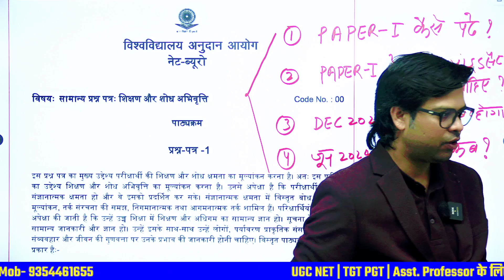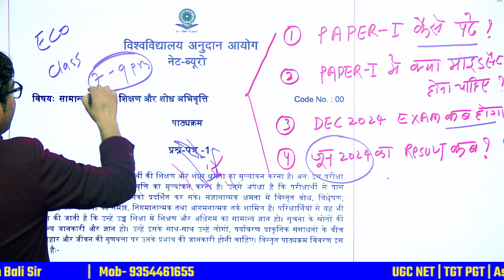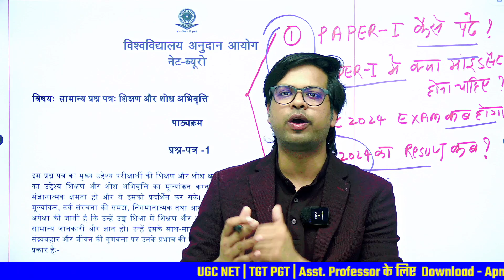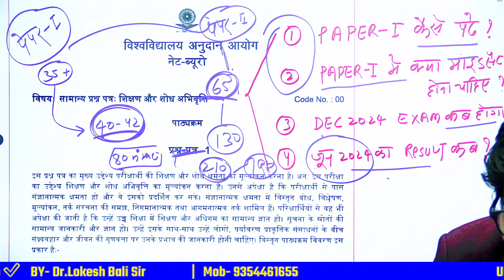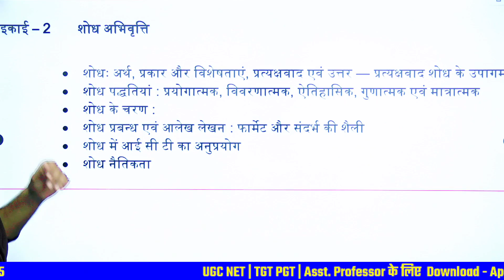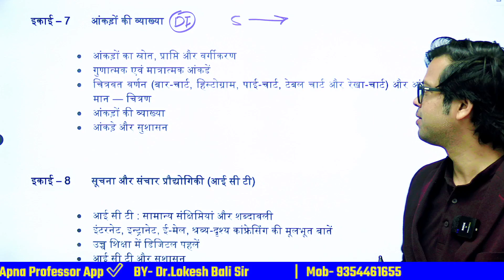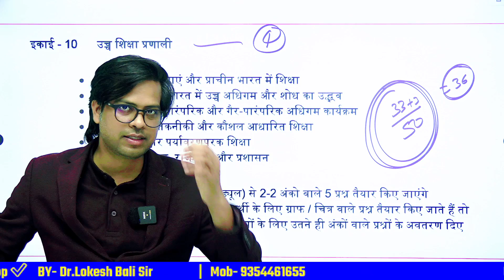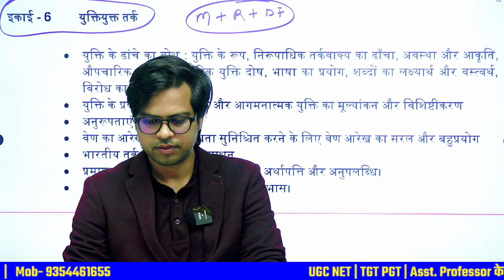UGC NET PAPER-1 | UGC NET CUT-OFF RE-EXAM Result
UGC NET 50 DAY'S रणनीति | UGC NET PAPER 1 & 2 | UGC NET Preparation strategy
👉 UGC NET Paper 1 2024 👉 UGC NET syllabus 2024
👉UGC NET 2024 RE-EXAM ?
👉UGC NET exam News today ?
👉UGC NET 2024 admit card update ?
1st Attempt NET JRF | NET JRF 2024 Preparation kase karen . nta UGC NET exam date 2024
🌐Hello friends,
1. UGC NET 2024 syllabus: This will be one of the most searched topics as candidates will want to know the exact syllabus and the topics that they need to prepare for the exam.